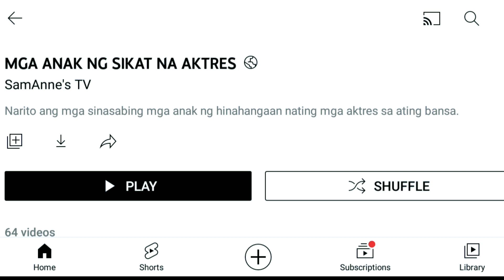ALAMIN ANG BUHAY NI JUAN RODRIGO NGAYON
ALAMIN NATIN ANG BUHAY NI JUAN RODRIGO NGAYON

Ang talent manager na si Boy De Guia ang nakadiskubre sa aking galing ni Juan Rodrigo sa pagiging actor. Nagsimula si Juan Rodrigo sa pagiging isang dancer at stage actor bago siya lumabas sa mga pelikula.

Isa siya sa mga actor na naunang lumabas sa mga telenobela gaya ng Mara Clara at Mula sa Puso. Si Nora Aunor ang madalas na maging leading lady ni Juan Rodrigo sa mga pelikula noon. Ginawa nila ang mga pelikulang Batungbakal, Bongga ka Day, Ang Totoong Buhay ni Pacita M. at iba pa.

Nakasama rin niya ang iba pang mga bigating aktres gaya nina Charo Santos sa Kisapmata, Vilma Santos sa Ang Babaeng Nawawala sa Sarili at si Dina Bonnevie sa Hindi Palulupig kasama si Lito Lapid.

Noong 1988 ay lumabas siya sa pelikulang Dugo sa Bawat Punglo at sa Kumander Nelson.

Nagtapos si Juan Rodrigo ng BS Chemistry sa Far Eastern University.

Hanggang ngayon ay aktibo parin si Juan Rodrigo sa paggawa ng mga palabas sa ating bansa. Katunayan ay gumanap siya bilang si Kapitan Tiago sa Maria Clara at Ibara na ipinalabas sa Kapuso Network at sa palabas na The Broken Marriage Vow bilang si Gilberto Samonte Jr. na kapwa ipinalabas noong nakaraang taon.
Sa ngayon ay lumalabas si Juan Rodrigo sa mga imbitasyon sa kanya sa mga pagdiriwang at kaganapan sa ilang bahagi ng ating bansa gay ana lamang ng Oroquieta Senior Citizen Day na kung saan siya ang Guest of Honor at nakipagkantahan pa sa mga kababayanan nating may mga edad na.

Tunay na napa humble at napaka bait na tao ni Juan Rodrigo mula noon hanggang sa kasalukuyan panahon.

Enjoyed watching our contens? Click ❤THANKS🤞 below this video.  A small amount is a big help for us!